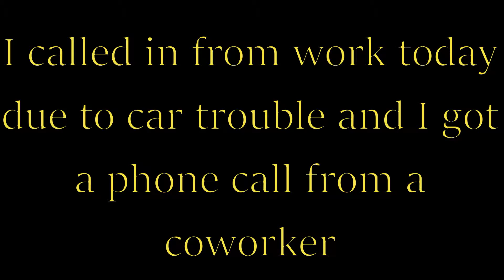Thinking Outside The Box! | Glitchphobia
Hey everyone! This game was... different. A fun short puzzle game with a surreal feeling.

**Editing software used was Movavi Video Suite 17**